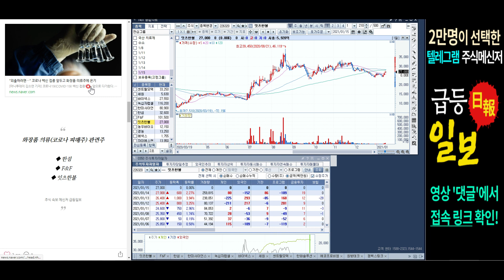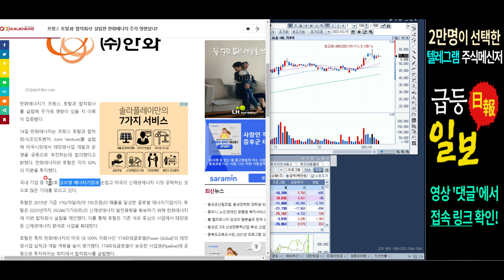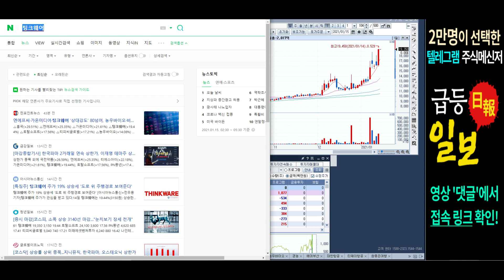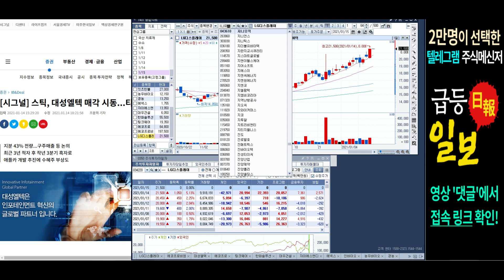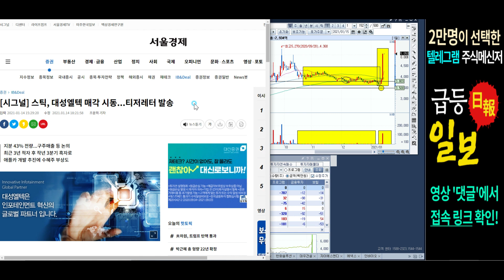심플한 급등종목 TV 장전시황 및 관심종목//루시드(센트랄모텍, 세원), 한화솔루션, cmo(바이넥스), 소비주(f&f), 곡물가격(인바이오, 경농), 주택공급(에넥스) 관련주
이렇게 관심종목으로 드린 종목들이 장중 속보 뉴스와 함께 슈팅이 나오기도 합니다.
이럴 때일 수록 저희 텔레그램으로 실시간 속보도 함께 받아보시면 매매에 큰 도움이 됩니다.

여러분의 긍정적인 댓글은 언제나 영상제작에 힘이 됩니다.